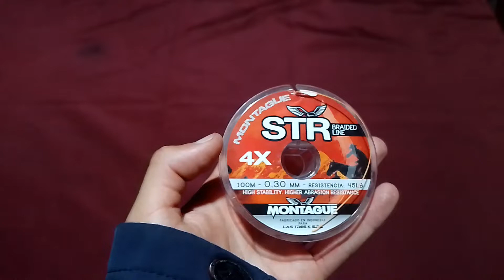LINEA IDEAL DE FONDO | LINEA DE PESCA | 2023 | CAMPANA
Hola chicos le subimos un video sobre una linea de fondo ideal para el parana !¡